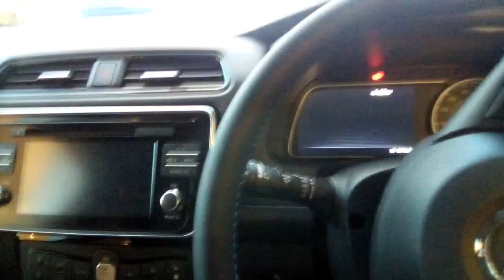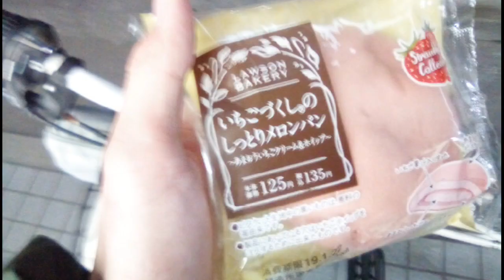冬の公園でチャリをいじる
うお
撮影機材
DoogeeX50
Fujitsu F001 FlipPhone
iPad 6 32G
スマートフォン付属品
等
その他
撮影アプリ
iMovie
Filmic Pro
Muse Marge